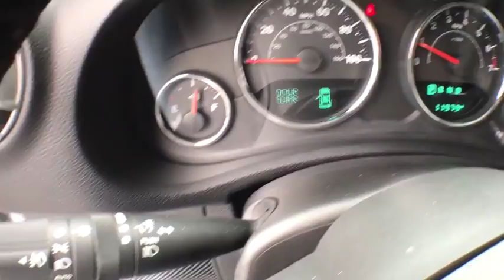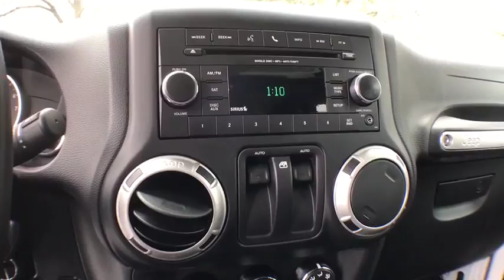2016 Jeep Wrangler Kalamazoo, Vicksburg, Paw Paw, Plainwell, Battle Creek, MI S18004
Bright White Clearcoat Used 2016 Jeep Wrangler available in Kalamazoo, Michigan at Hayes Jeep. Servicing the Vicksburg, Paw Paw, Plainwell, Battle Creek, MI.

Hayes Jeep
3718 Stadium Dr

JUST REPRICED FROM $36,415, $3,400 below NADA Retail! Jeep Certified, Excellent Condition, GREAT MILES 10,953! Heated Seats, 4x4, Aluminum Wheels, Hitch, CD Player, Satellite Radio, Running Boards, TRAILER TOW GROUP READ MORE!KEY FEATURES INCLUDE4x4, Running Boards, Satellite Radio, CD Player, Aluminum Wheels. Privacy Glass, Keyless Entry, Steering Wheel Controls, Rollover Protection System, Heated Mirrors.OPTION PACKAGESBODY COLOR 3-PIECE HARD TOP If ordering without AEM (Dual Top Group), the black soft top will not be included, Rear Window Defroster, Delete Sunrider Soft Top, Freedom Panel Storage Bag, Rear Window Wiper/Washer, TRANSMISSION: 5-SPEED AUTOMATIC (W5A580) Hill Descent Control, Tip Start, CONNECTIVITY GROUP Uconnect Voice Command w/Bluetooth, Vehicle Information Center, Remote USB Port, Tire Pressure Monitoring Display, REMOTE START SYSTEM, TRAILER TOW GROUP Class II Receiver Hitch, Trailer Tow w/4-Pin Connector Wiring, HEATED FRONT SEATS, ENGINE: 3.6L V6 24V VVT (STD). Jeep Sahara with Bright White Clearcoat exterior and Black interior features a V6 Cylinder Engine with 285 HP at 6400 RPM*. Serviced here, Non-Smoker vehicle, Originally bought here.A GREAT TIME TO BUYReduced from $36,415. This Wrangler is priced $3,400 below NADA Retail. Approx. Original Base Sticker Price: $36,400*.BUY WITH CONFIDENCEAutoCheck One Owner 7-Year/100,000-Mile Powertrain Limited warranty, 125-Point Inspection and Reconditioning, 3-Month/3,000-Mile Maximum Care Coverage, Rental Car Allowance, 24-Hour Roadside Assistance, 24-Hour Towing, Lifetime Certified Warranty Upgrades Available, Introductory 3-month subscription to SiriusXM Satellite Radio, Carfax Vehicle History ReportWHY BUY FROM USService Sold It since 1920.Pricing analysis performed on 3/11/2018. Horsepower calculations based on trim engine configuration. Please confirm the accuracy of the included equipment by calling us prior to purchase.